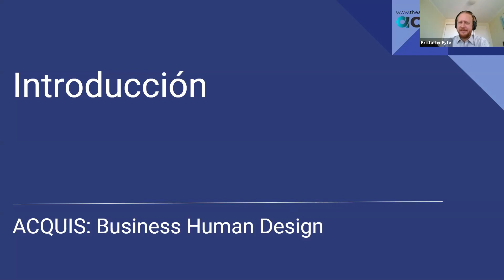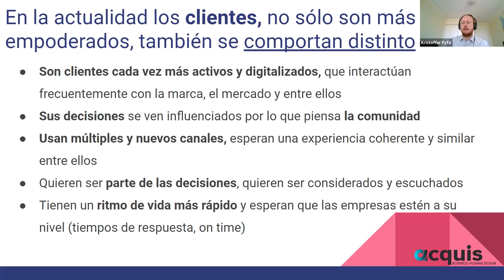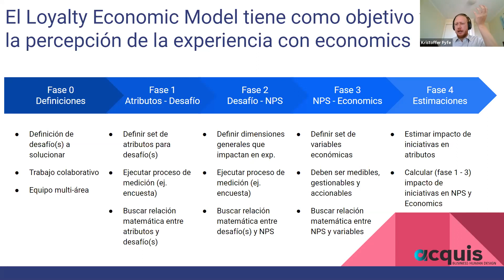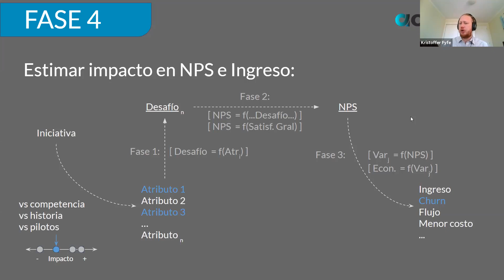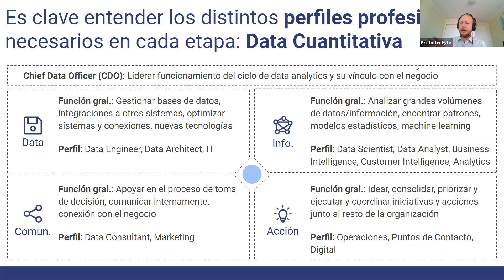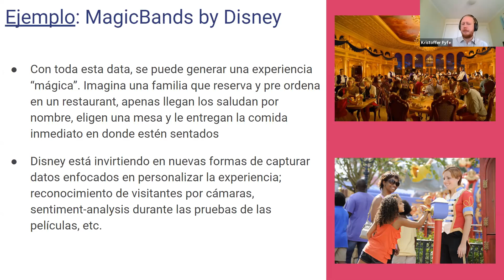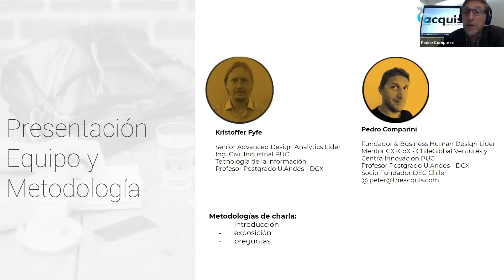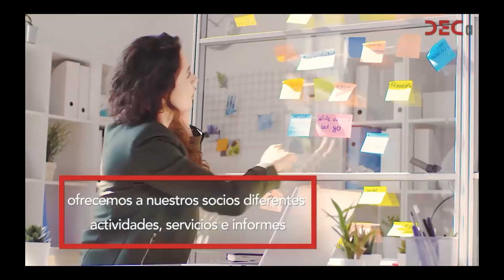Impacto de la Experiencia de Cliente en los KPI del negocio: Loyalty economic model.